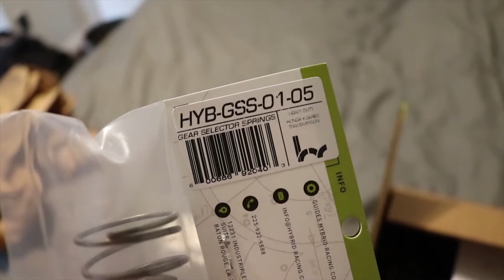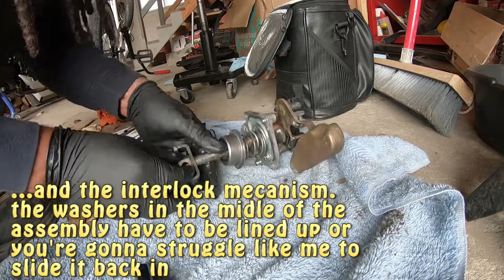Hybrid Racing Detend spring & gear selector spring upgrade k20 eg + review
how to replace detend spring and gear selector spring with the hybrid racing kit + changing my radiator fan for a slim fan